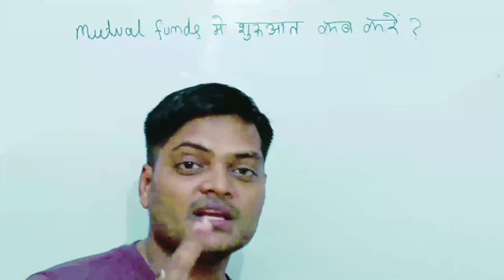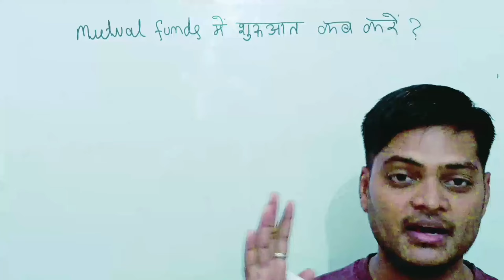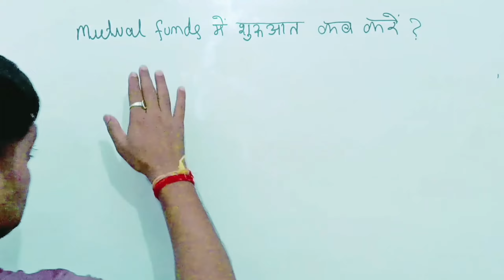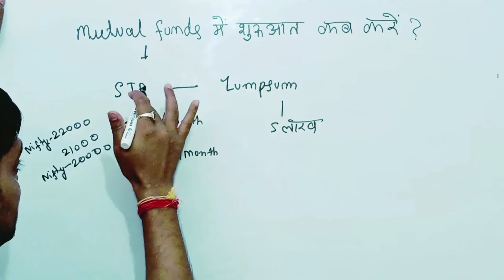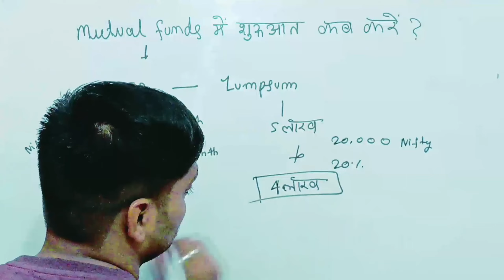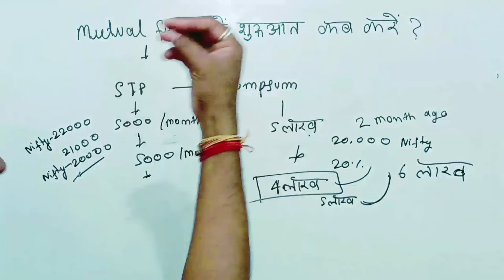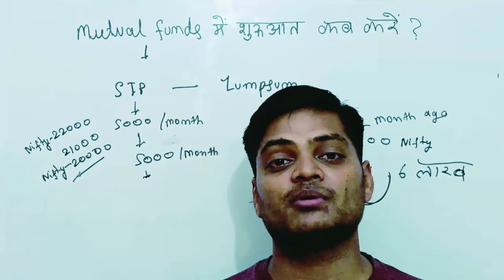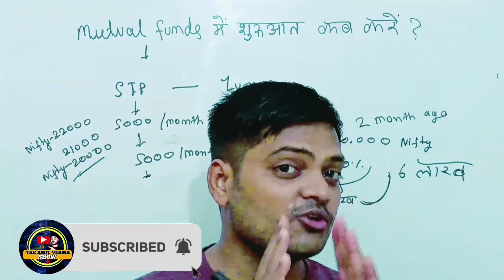Mutual Funds में नए लोग शुरुआत कब और कैसे करें? कहीं आपका पैसा डूब तो नही जायेगा? | Mutual Fund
लोन पर लिया है मकान ,Sip से करें मैनेज, घर की पूरी कीमत हो जायेगी वसूल,एक रुपया भी nhi लगेगा घर हो जायेगा आपका

अगर म्यूचुअल फंड कंपनी ही भाग जाए तो पैसे का क्या होगा | What happens if mutual fund company closes?

सिर्फ 100रूपए की बचत और किसी का बाप भी आपको अमीर बनने से नही रोक पायेगा | Power of Compounding | Sip

मात्र 5000 रुपए की Mutual Fund SIP से 1 करोड़ 58 लाख का फंड बनाएं | The Power of Mutual Fund Sip

Mutual Fund SIP | 10000 रुपए की  SIP से 38 लाख़  मिलेंगे जानें कैसे | Mutual Fund क्या है

is groww app safe for mutual fund investment?
mutual fund ka paisa ka kya hoga agar phone pay band hua to
Magic of Compounding
investing kaise start Karen
mutual fund returns
share market me paise kaise lagaye
share market
sip vs lumpsum
sip kaise start karen
lumpsum kya hai
sip se karodpati kaise bane
SIP se crorepati kaise bane
sip kya hota hai
sip kya hota hai in hindi
sip kya hai aur kaise invest kare
kya sip sahi hai
kya sip achi hai
sip plan kya hai
regular sip kya hota hai
sip karne ke fayde kya hai
kya sip karna chaheye
mutual funds kya hai
sip frequency kya hota hai
sip kya hai aur kaise invest karen
mutual fund kya hota hai
nifty 50 index fund kya hota hai
sip kaise kiya jata hai
systematic investment plan kya hota hai
Regular mutual fund kya hai
Direct mutual fund kya hai
Best mutual fund for sip in 2024
mutual funds
mutual fund
index fund kya hota hai